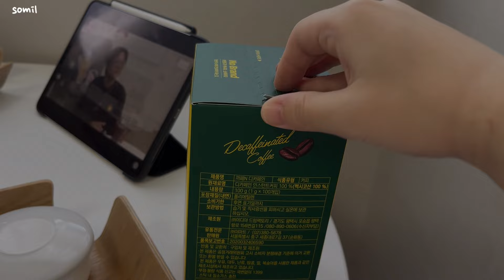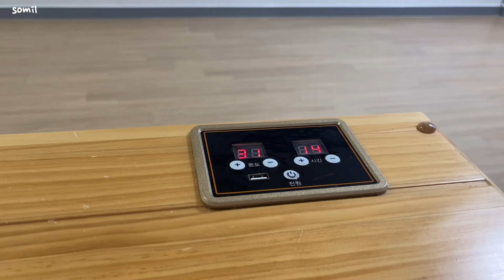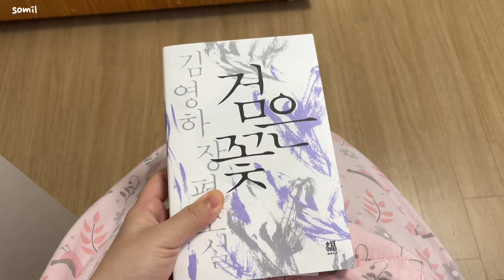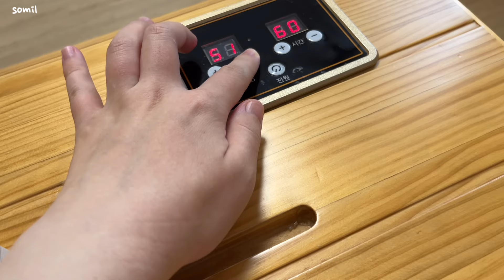조리원 들어가니 바쁘다 바빠,,,/출산휴가 브이로그/신생아일기/왕초보 육아 시작🙇🏻‍♀️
안녕하세요?
너무 오랜만에 인사드려요😭
아기 키우는 일상에 틈틈이 편집해 영상을 만들어도
업로드하기까지 엄청 오래 걸렸네요^^;;,,,
그럼! 이번주도 파이팅 하시구, 행복한 일상으로 가득하시길 바라요 :)
(늦게 발견한 오타들은 고치지 못했어요 ㅠㅠ 양해 부탁드립니다😥)

💬 개인적인 질문에는 답변이 어려울 수 있습니다.🙏🏻
💬 화질은 1080p 권장해 드립니다.
💬 해당 영상을 별도의 허가 없이 활용, 다운로드 하는 것을 금지합니다.
💬 수익창출 하지 않기 때문에 겸직에 해당하지 않습니다.

Hello?
It's been so long since I said hello. 😭
Even if  edit and make videos from time to time in my daily life of raising a baby
It took me a long time to upload the video
Still, thank you for always watching. 🤍
Good luck this week and I hope you have a happy daily life :)
(I couldn't fix the typos I found late ...Please understand 😥)

💬 It might be hard to answer personal questions.🙏🏻
💬 It's a video without a paid commercial.
💬 I recommend 1080p resolution.
💬 It is prohibited to use and download this video without any permission
💬 It does not correspond to a concurrent position because it does not generate revenue.